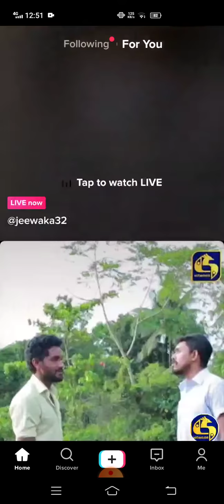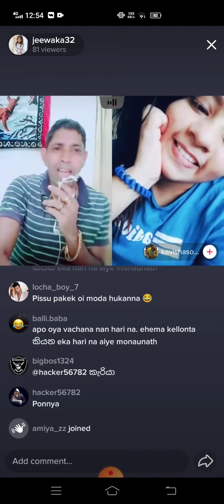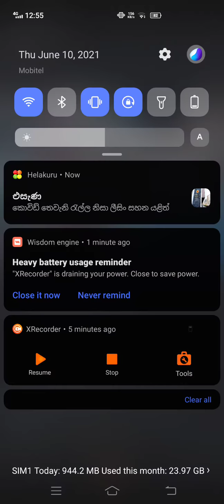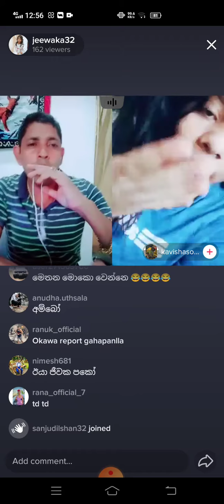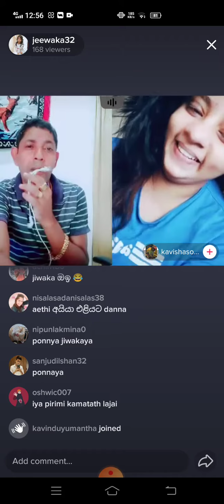අම්මෝ ආතල් කෝටියයි 😂කුණුහරප විමානයයි ..අන්තිම ටික තමා හොදම ටික ...😂😂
tiktok fight,
tiktok fight video,
tik tok fighting,
tik tok fight tamil,
tik tok fighting girl,
tik tok fighting video,
tik tok fight school,
tiktok fight video real,
tik tok fight scene,
tik tok fight video tamil,
tik tok fight girl,
tik tok video status,
tik tok video attitude,
tik tok video app,
tik tok video actress sri lanka,
tik tok video athal,
tik tok video akash,
tik tok video aurudu,
tik tok video army,
tik tok video abhishek,
tiktok fight back,
tik tok fight boy,
tiktok fight back song,
tiktok fight boxing,
tiktok fight but dance,
tiktok fight background music,
fight back tiktok,
best friends fight tik tok video,
tiktok fight couple,
tiktok fight challenge,
tiktok fight conference,
tiktok fight card,
tik tok video comedy,
cricket fight tik tok video,
akhil cj fight tik tok,
cute couple fight tik tok,
tiktok fight dance,
tiktok fight date,
tiktok fight duet,
tiktok fight deji,
fight song tik tok dance,
divya suganthi tik tok fight,
tik tok divya fight,
dog fight tik tok,
tiktok fight event,
encantadia tiktok fight song,
english tik tok fight,
3 fight tik tok,
madboi 37 tik tok fight,
3d fight tik tok,
shadow fight 3 tik tok video,
50 cent fight tiktok,
team 0 7 tik tok fight,
8th grade fight tiktok